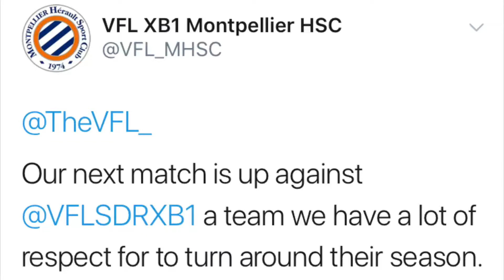VFL Montpellier VS VFL Stade Reims [S36 Ligue 2 PLAYOFF GAME 2]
VFL